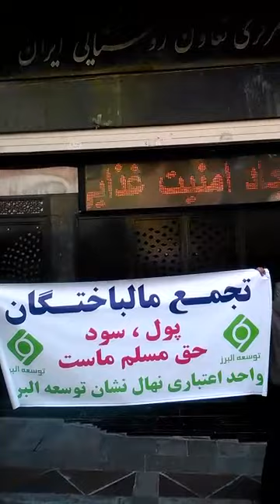تجمع مالباختگان در تهران با شعار یه اختلاس کم بشه مشکل ما حل میشه